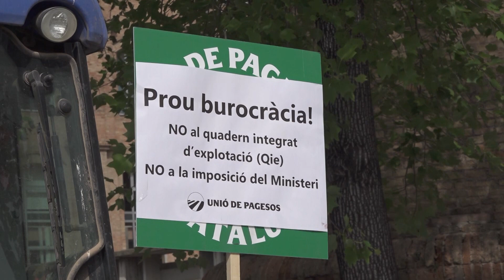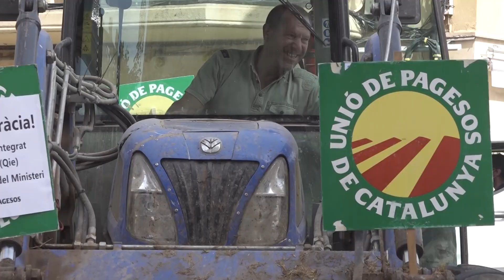Unió de Pagesos protesta contra la burocràcia i les mesures per la sequera